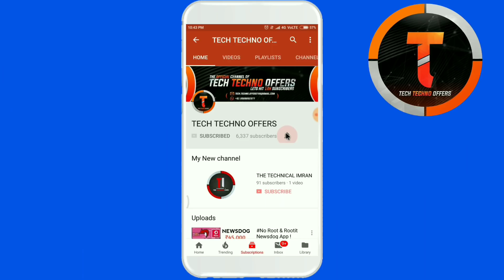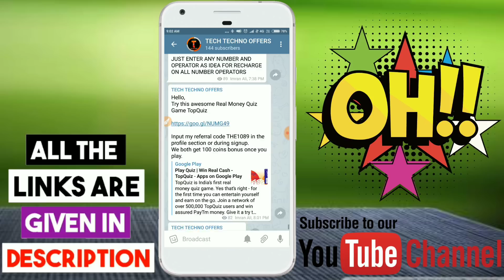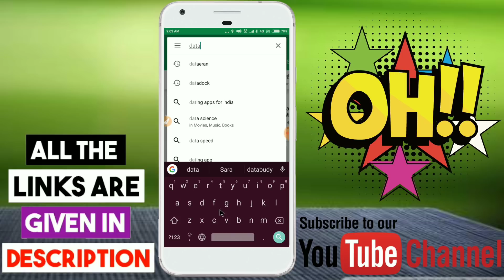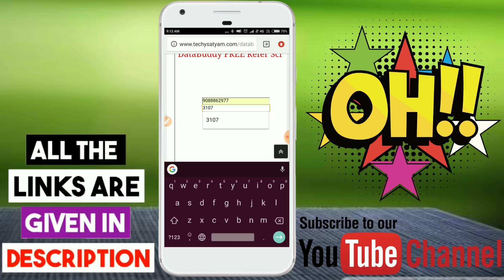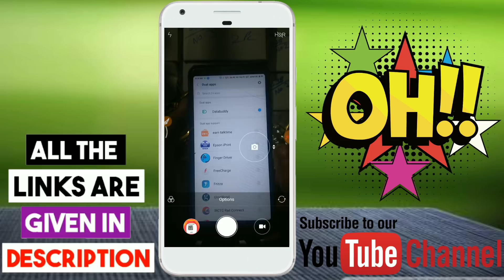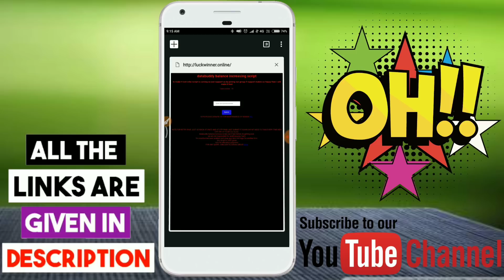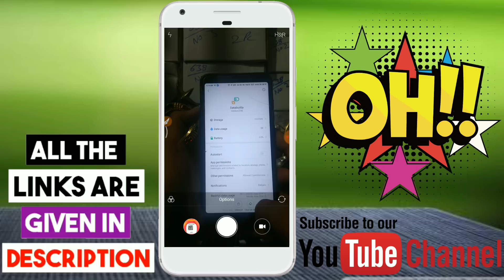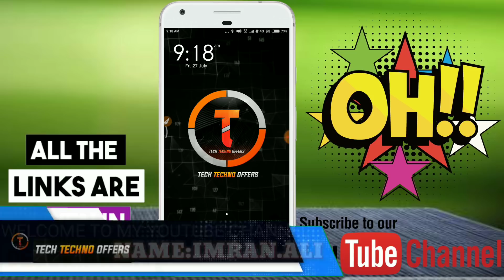{1001% WORKING} DataBuddy App Unlimited Trick With Online Script(Proof)2018 Per SIM ₹100 PAYTM CASH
Invite code. uv9kqp
₹20 PER REEFER PAYTM CASH
₹5 PER REEFER PAYTM CASH
₹50 SIGN UP BONUS ₹7 PER REEFER
₹50 SIGN UP BONUS ₹5 PER REEFER